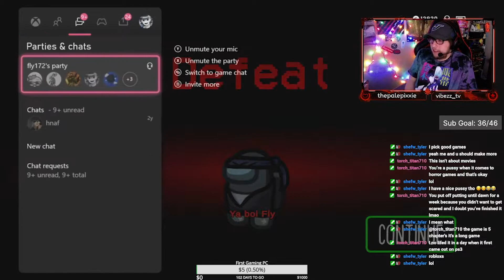Clips N Fails: Episode 90 (Warzone, Vanguard, Car X, Rogue Company, and Splitgate)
THE WORLDS GREATEST CLIPS AND FAIL VIDEO EVER

Song: Yng Hstlr - Luv